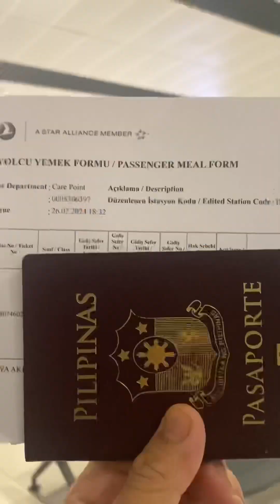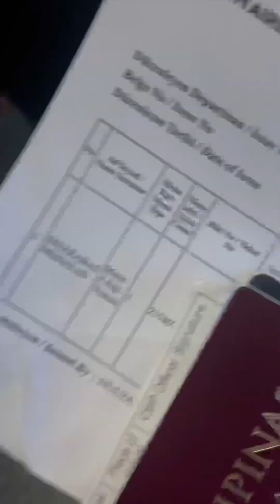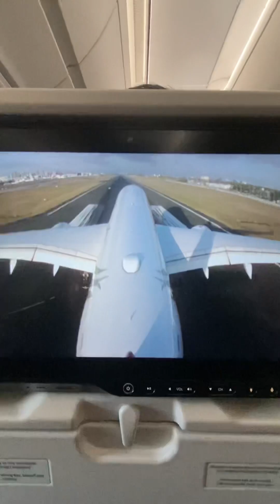ISA SA PINAKAMASAYANG ARAW NG MGA SEAFARER 🇹🇷